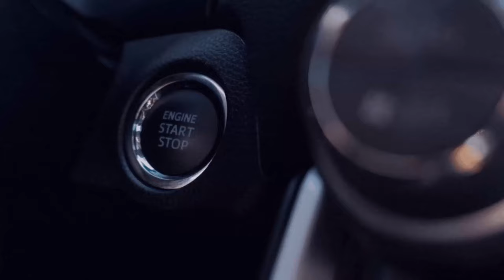Das Aufräumen [Ruhrgebiet] [RSG] [Linie SB24 3️⃣ ] 7️⃣3️⃣[🚌Omsi 2][🌍MP]